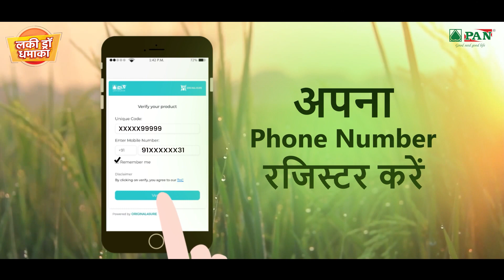Pan 804 Jamuna Lucky Draw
नमस्कार।
जान लीजिये पान 804 जमुना की लकी ड्रा में भाग लेने की सही उपाय.
पान 804 जमुना लाओ, लाइफ बनाओ
अधिक जानकारी के लिए मिस्ड कॉल करे
Bihar ( 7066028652 ) Lucknow/Raipur/Varanasi (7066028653)                Orissa (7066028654) West Bengal (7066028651)